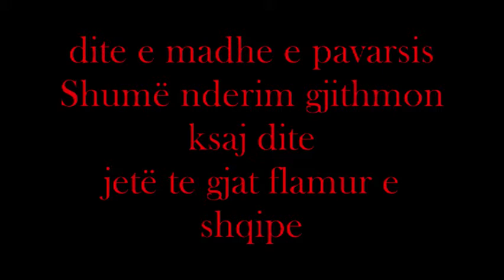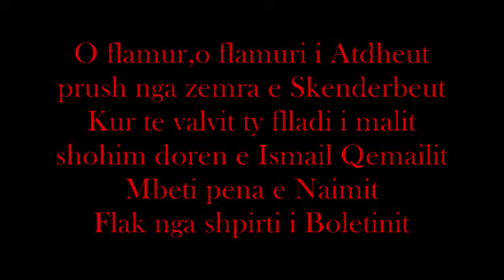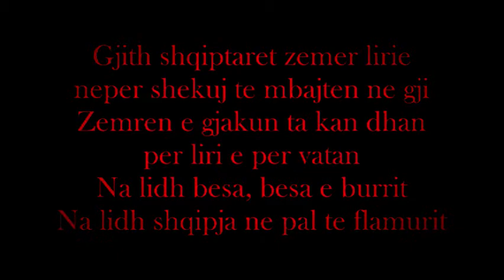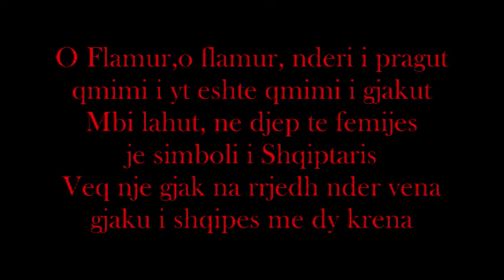Kënga e Flamurit